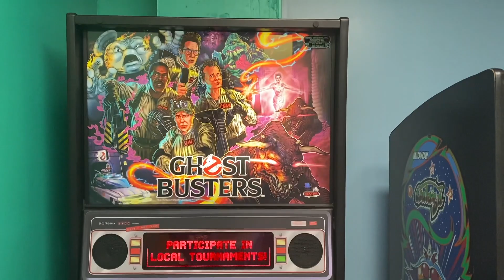visiting wilmington NC, shark attack haul + berry picking and GEOCACHING on topsail Island! | #2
This video is about shark attcak and wilmington berries #2